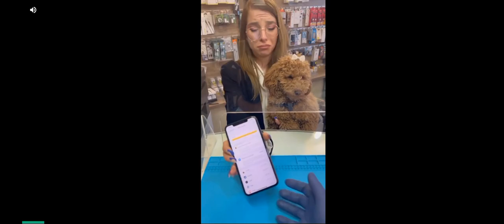That last 10 Parts belike